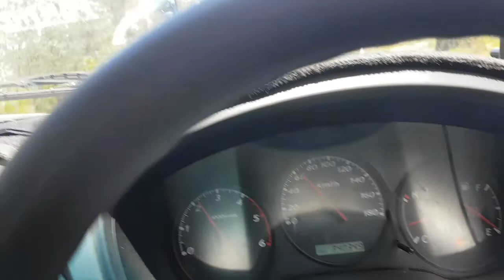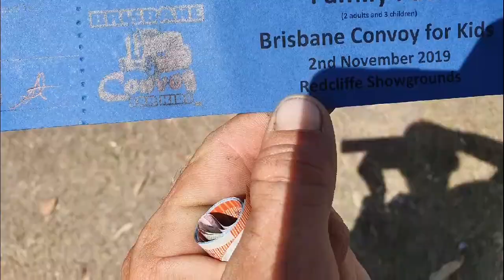Convoy for kids 2019 redcliffe show ground